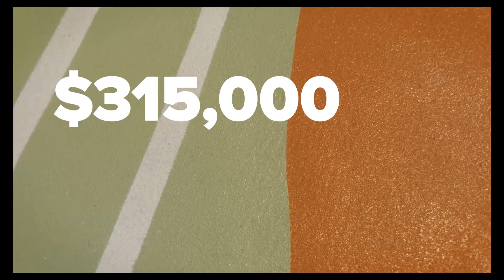Israel Adesanya INSANE Car Collection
When you’re as accomplished as Israel Adesanya, it’s time to live a little and give back not only to those around you but yourself as well. In this video we’ll go through the incredible car collection that Izzy owns and some cars he’s purchased for his parents as well.

Let us know what you think about this famed fighter car collection and if you want more of these videos in the future. Now let’s get rolling. Israel Adesanya Car Collection, his McLaren and more!